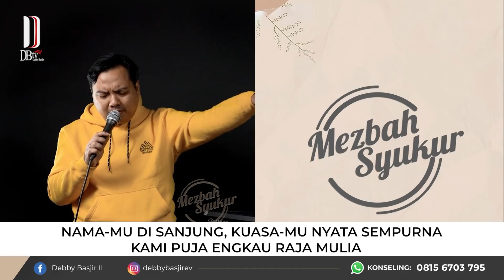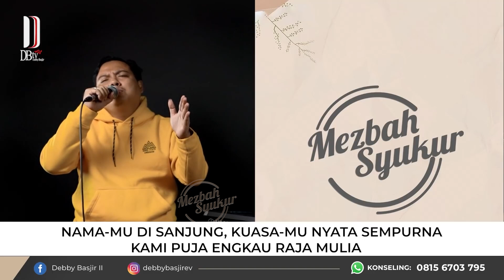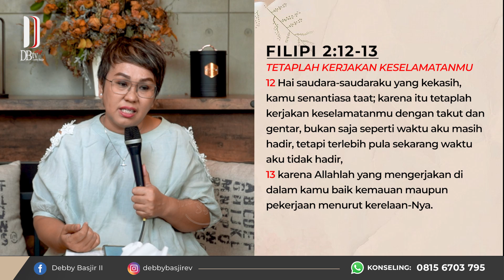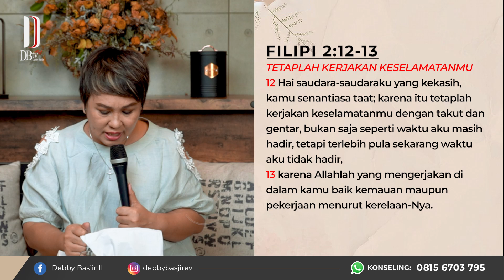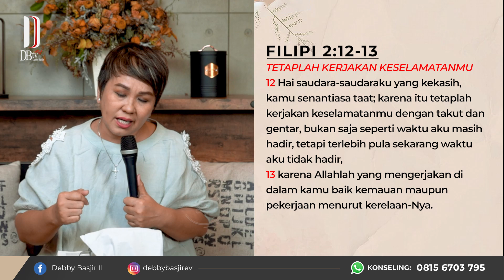MEZBAH SYUKUR (PAGI) - 07/05/22 - Pk.05.00 WIB - DEBBY BASJIR